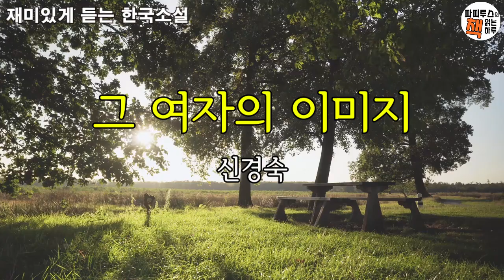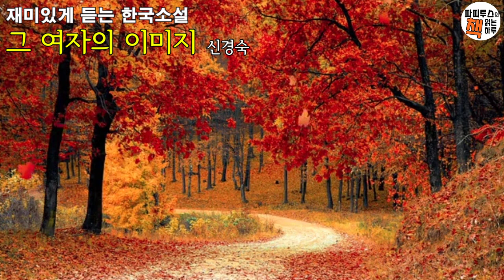당신과 사는 동안 어찌 당신이 좋기만 했으리 [그 여자의 이미지] 신경숙 단편소설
00:00:00 책소개
00:00:51 본문 읽기
00:40:56 파피루스의 아주 주관적인 감상평